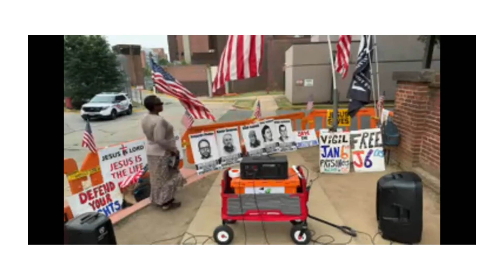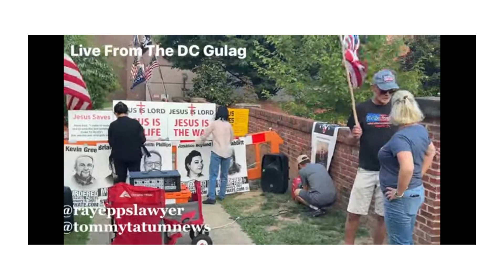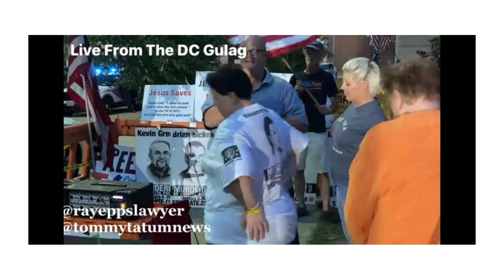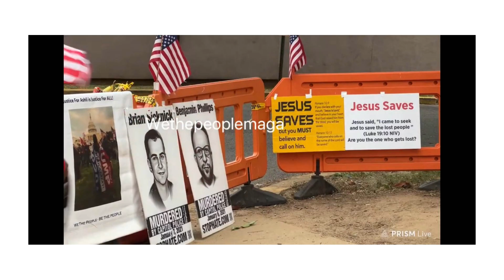FINAL PART OF JUNE 16TH TO 26TH EVENTS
PART 8 AND THE LAST PART OF JUNE 16TH TO 26TH EVENTS

SONG:
HERE I AM TO WORSHIP - MARANTHA